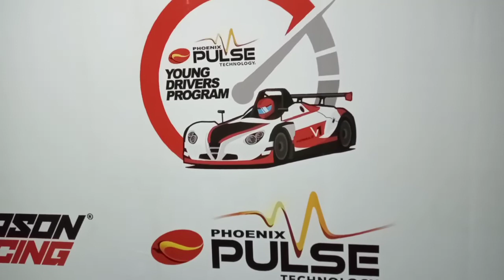ang mga kotseng pang racing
ito ang mga karanasan ko sa clark pampanga ay napakabubuti ng mga aming mga sir at maam mabuti ang kanilang sa mga mag tatatrabaho wala ng papantay sa kanila pantay pantay wlang mayaman at mahirap.